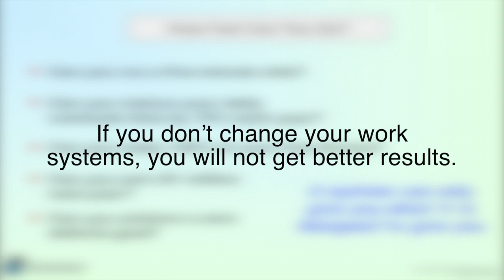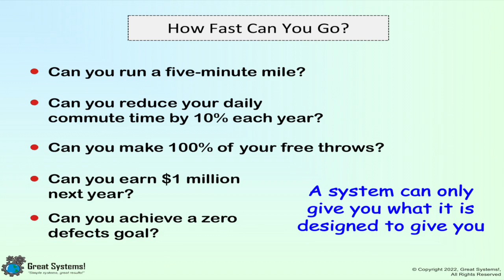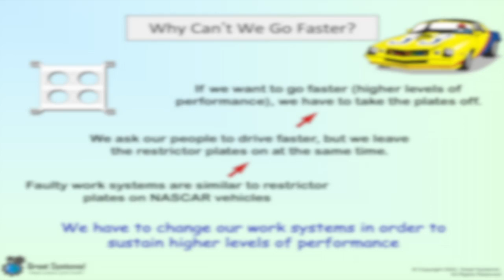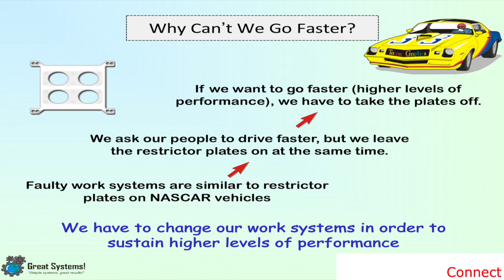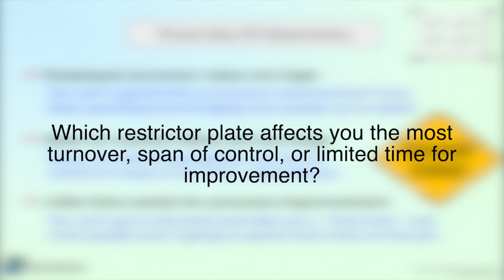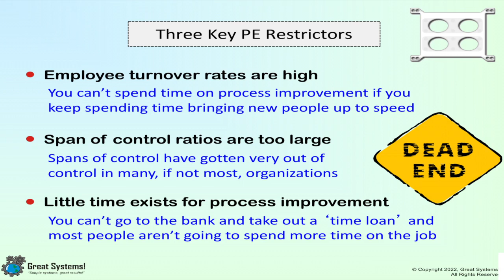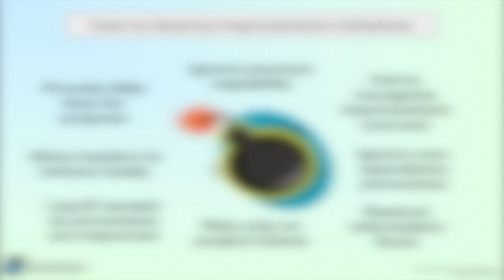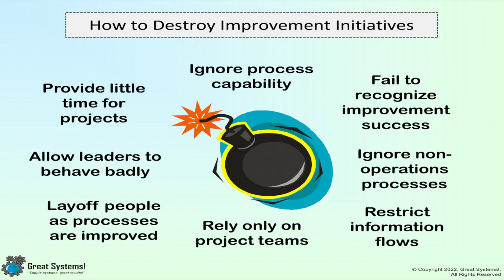How Fast Can You Go?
A few years back, in the process of personally searching for the answer to the “Why can’t we go faster?” question, I came up with the NASCAR restrictor plate analogy.  In NASCAR, restrictor plates are required on only two of the tracks that are part of the racing circuit – Daytona and Talladega.  Why are restrictor plates required on these two courses, but not the others?